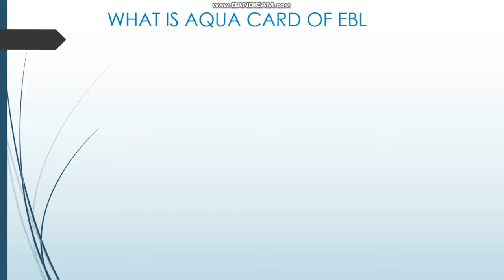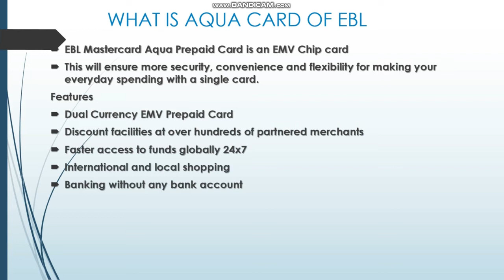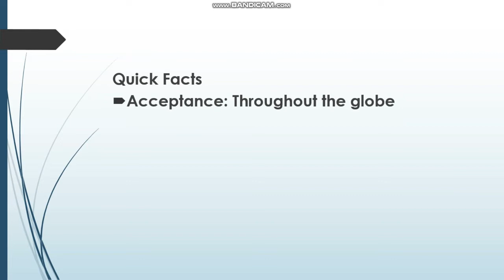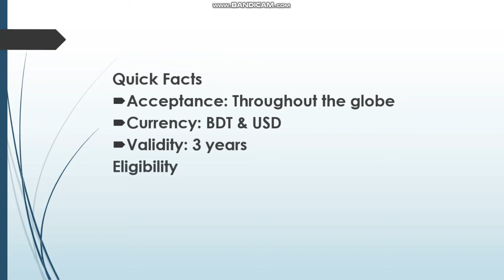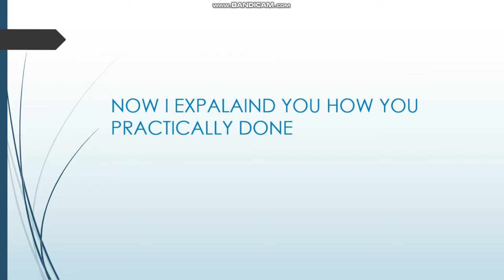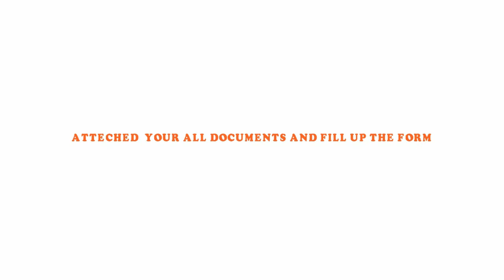How To Apply For EBl Aqua Dual Currency Prepaid Card 2021 || Aqua Card কিভাবে বানাবেন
Aqua MasterCard কিভাবে নিবেন !
Aqua card 2020, how to apply for ebl aqua prepaid mastercard

Teach quick,
Ebl,
Aqua card
EBL Cards
ebl aqua card limit,
aqua prepaid card,
eastern bank limited
prepaid card
aqua mastercard,
ebl aqua mastercard
ebl mastercard aqua prepaid card,
ebl mastercard aqua prepaid card charges,
ebl mastercard aqua prepaid card limit,
Dollar load aqua Prepaid card,
EBL aqua Card USD load,
How to get aqua master card,
How to apply aqua master card,
Document requirments for aqua card

ASSALAMUALU KUM
DEAR AUDIANCE
"TEACH QUICK" POST TECH INFO SO MANY TECH TUTORIALS BD TECH AFFAIRS ETC WHICH IS RELATEDD FROM TECHNOLOGY
"TEACH QUICK" TRY TO PROVIE TECH CHANNEL WITH VIDEO TIPS AND INFORMATION TO HELP AND ENCOURAGE PEOPLE.

PLEASE BEING WITH US AND LEARN FROM US AND GIVE WE ALSO NEED  YOUR FEEDBACK.

THANKS
FROM
TEACH QUICK